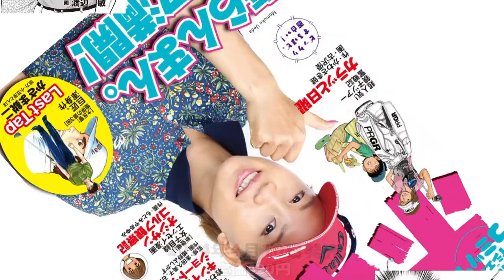ボギー「マンデーの星（第３話）」 全篇無料公開！